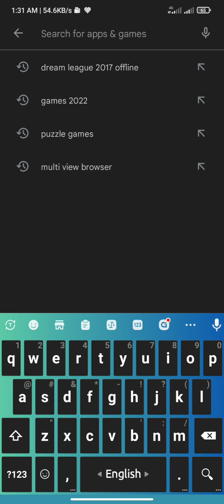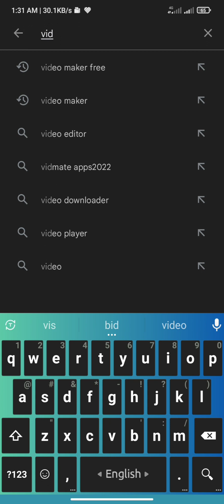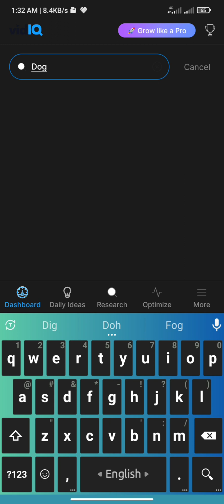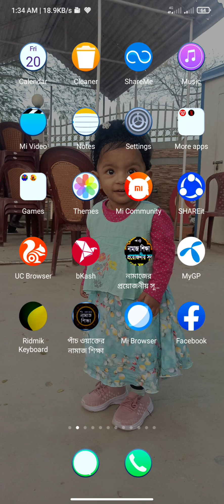How to Tricks YouTube viral Tags@Vidiq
How to tricks viral YouTube tags, please subscribers my channels support me YouTube tricks onak roicay.tar moddey vidiq onnno thomo.play store apss ta paban vidiq likeay source din